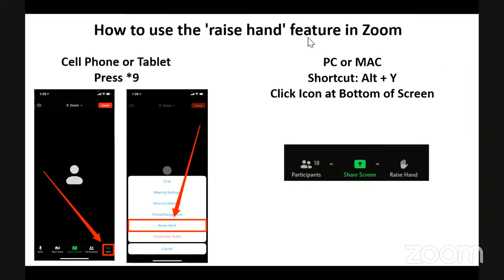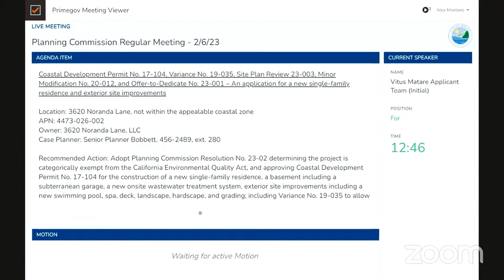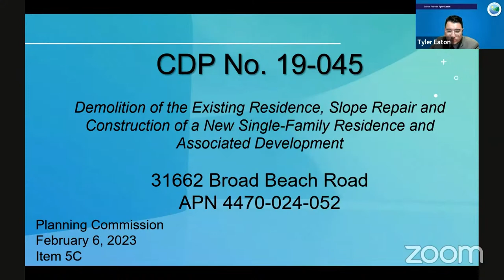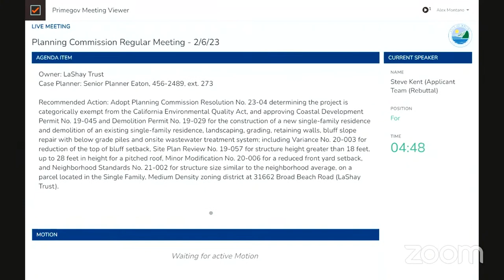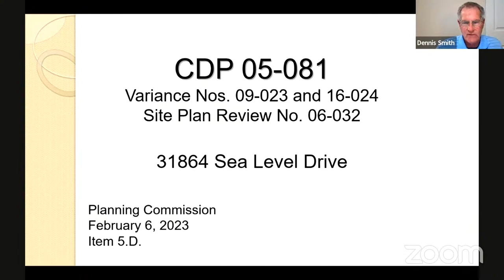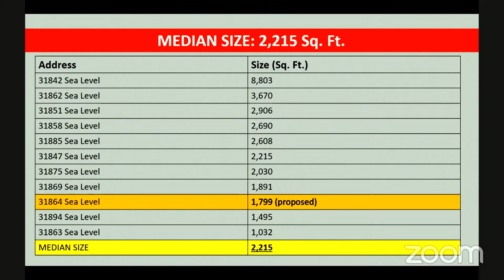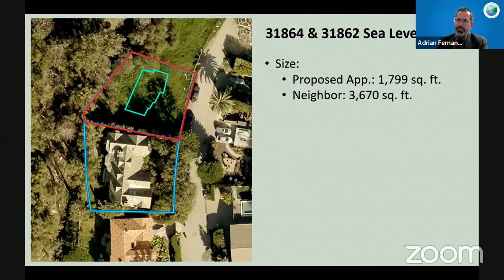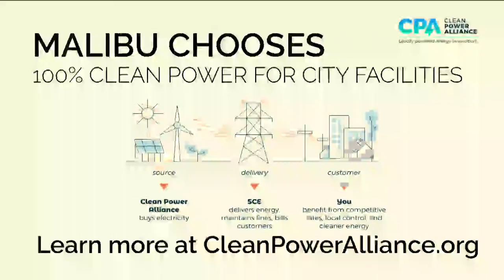Planning Commission Regular Meeting February 6, 2023